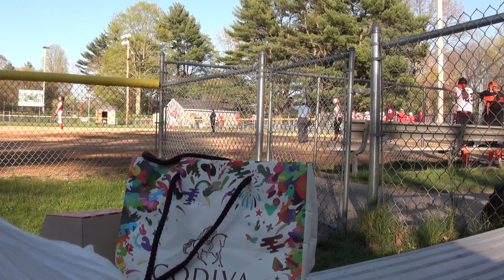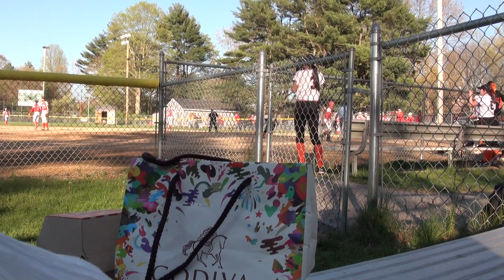Taunton vs North Attleboro softball game played on 05/09/16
This is the Taunton vs North Attleboro girls softball game played at Jack Tripp Stadium in Taunton High School on Mon 05/09/16. Taunton won 7-2